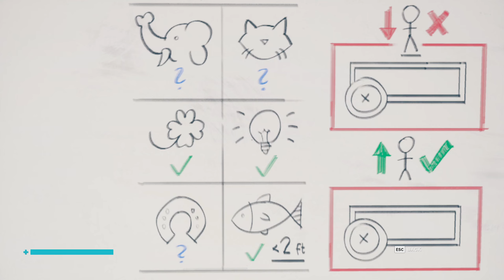Damn Spores! Control - Part 27 (No Commentary Gameplay)